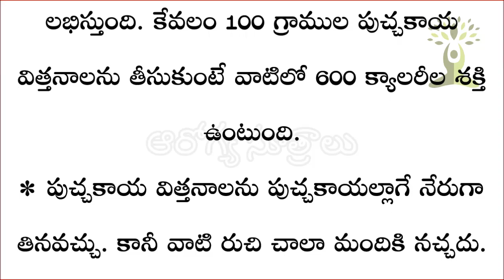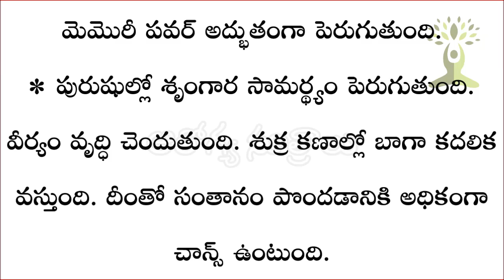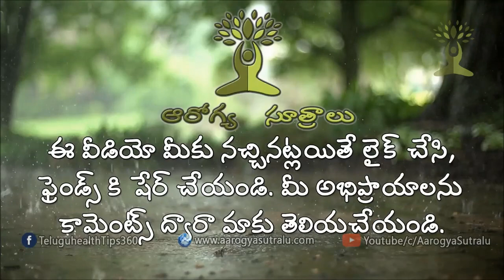పురుషులలో వీర్యకణాల వృద్ది జరగాలంటే ఇవి తినాల్సిందే How to increase sperm count Naturally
, ఆరోగ్య చిట్కాలు , మదుమేహం నివారణ, తక్కువ టైం లో అదిక బరువును తగ్గించుకోవడం , అందమైన చర్మ సొందర్యం కోసం, మరికొన్ని ఆరోగ్య చిట్కాలు(Health Tips) కోసం చుడండి AarogyaSutralu , మీకు ఈ చిట్కాలు నచ్చితే చేయండి , మీ COMMENTS ను తెలపండి , ఇంకా ఇలాంటి వీడియోస్ మీరు పొందుటకు మా YOUTUBE ఛానల్ చేసుకోండి